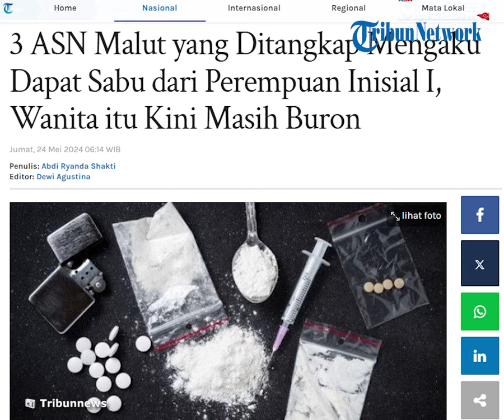3 ASN Ditangkap Kasus Narkoba di Maluku Utara, Mengaku Dapat Sabu dari Seorang Perempuan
POS-KUPANG.COM - Polisi masih melakukan pendalaman terkait penangkapan tiga Aparatur Sipil Negara (ASN) Pemkot Ternate, Maluku Utara (Malut) berinisial RJA, AFM dan MBD atas kasus penyalahgunaan narkoba.

Dari hasil pemeriksaan sementara, ketiganya mengaku mendapatkan narkoba jenis sabu dari seorang perempuan berinisial I.(*)

Artikel ini telah tayang di Tribunnews.com dengan judul 3 ASN Malut yang Ditangkap Mengaku Dapat Sabu dari Perempuan Inisial I, Wanita itu Kini Masih Buron,